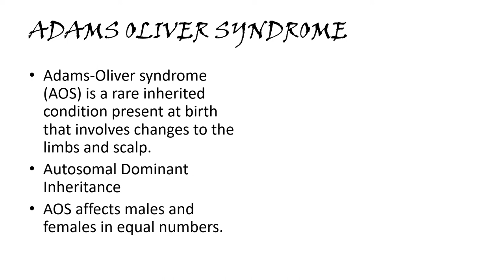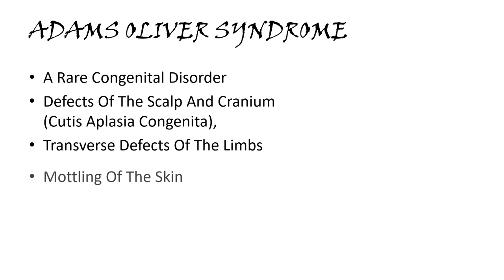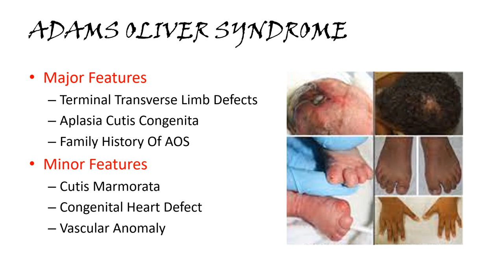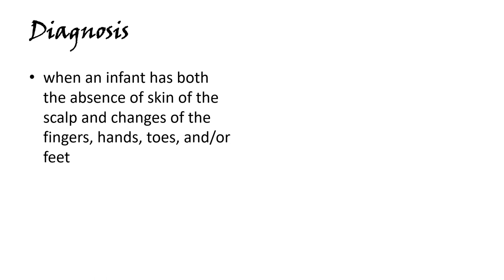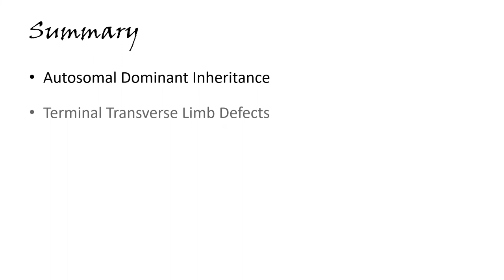Adams - Oliver Syndrome | Rare Disease | elearnerdeck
To Learn About Adams - Oliver Syndrome